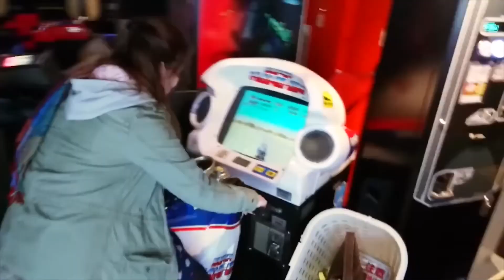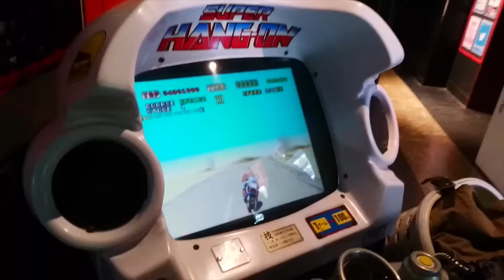Nuevo sistema Sega Ages 2500 para Batocera!!!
Nuevo sistema completo para Batocera PC, esta vez entre Rauru y RetroPT, se han currado un pedazo de pack de Sega Ages 2500, si quieres saber de que va, quedate a ver el video hasta el final.

Valoras este trabajo y todo el contenido de mi canal, pues apóyame!